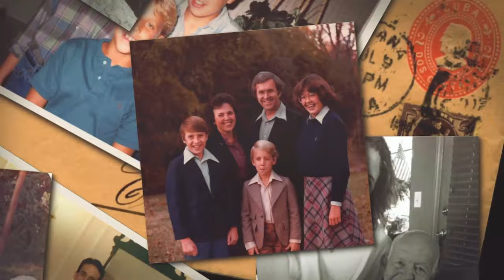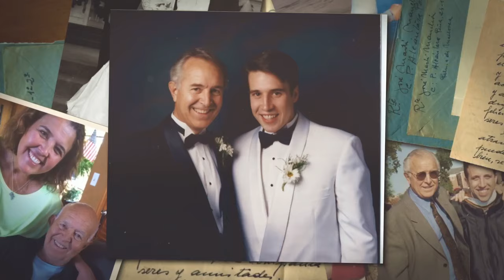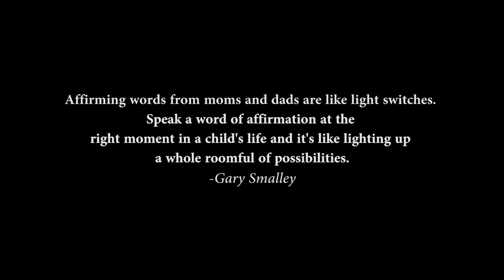Gary Smalley as Father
This video clip was featured at Gary Smalley's memorial service and it focuses on his role as a father.